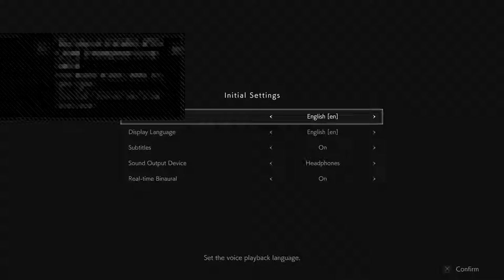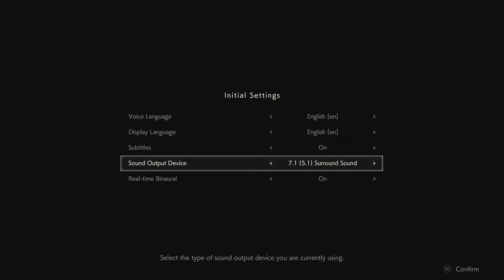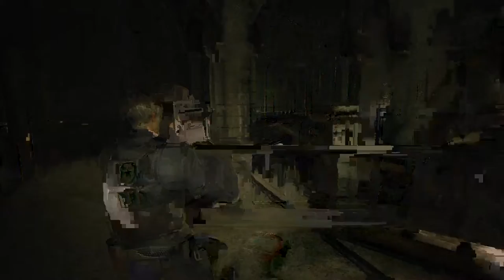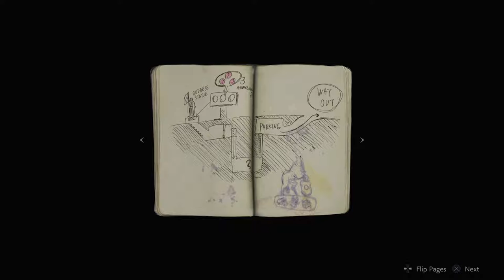Resident Evil 2: 1-Shot Demo (Ps4 Pro)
iRconstant's channel of mayhem and shananagins! Action so fine it'll put a crease in your shoes and a shine in your pocket!

A Blend of titles on both PC and PS4.

Destiny (my clan is Knights Radiant), GTA5 Heists,BloodBourne, FF Type-0,Evolve,Dying Light ect.All the Shooters, Looters, and Hooters you could ask for.

On PC some MMoRpg , MOBA ,RTS. Stuff like WildStar, ESO ,LOL, SMite,D3 and Sc3,FC3 and others.

im on Facebook and Youtube just search FaceMelt Show like and follow me please!!!

PSN Tag iRconstant